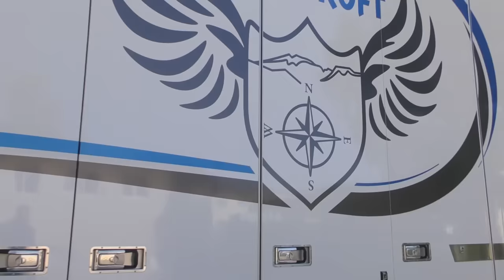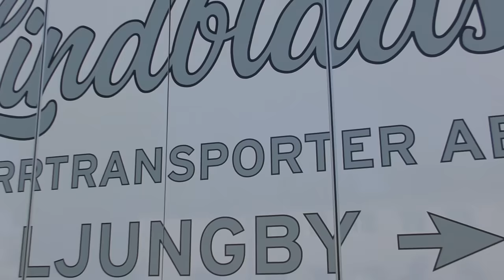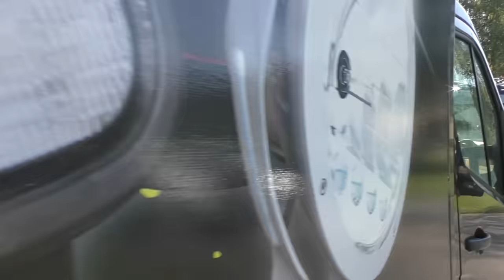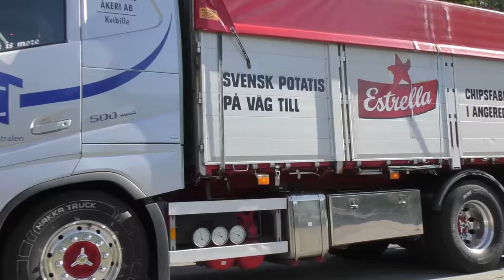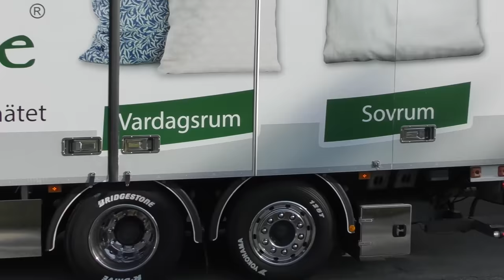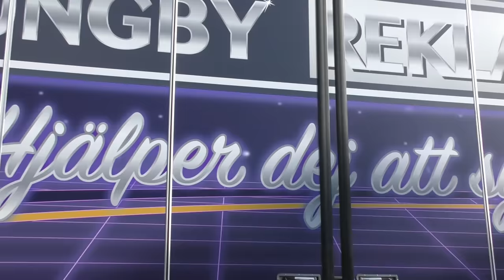INTOCHT SKANE TRUCKSHOW SWEDEN 2023 - The Movie